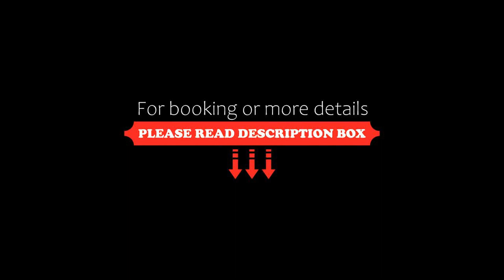Bakonyi Kiscsillag, Bakonybél, Hungary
About Property:
Located in Bakonybél, in the Bakony Hills, Bakonyi Kiscsillag boasts a sun terrace and views of the mountains. Free WiFi is available throughout the property.

Each accommodation unit comes with a cable flat-screen TV and a kitchen, equipped with a microwave and refrigerator. A private bathroom and toilet are also at guests' disposal. Some units have a balcony with garden views. Towels are provided.

Free pr...
Property Type: Hotel
Address: 8427 Bakonybél, Köveshegy Utaca 16, Hungary
Searching For
1. Bakonyi Kiscsillag - Bakonybél - Hungary
2. Bakonyi Kiscsillag - Bakonybél - Hungary Address
3. Bakonyi Kiscsillag - Bakonybél - Hungary Rooms
4. Bakonyi Kiscsillag - Bakonybél - Hungary Amenities
5. Bakonyi Kiscsillag - Bakonybél - Hungary Offers and Deals
Audio Credit:
Track Title: Subway Dreams
Artist: Dan Henig